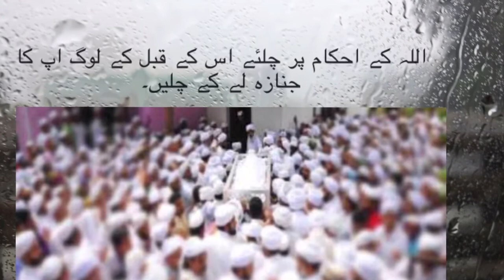Quran Har Roz (Part 921)